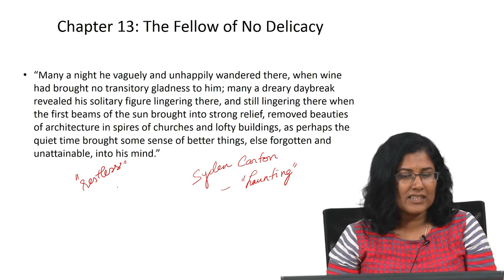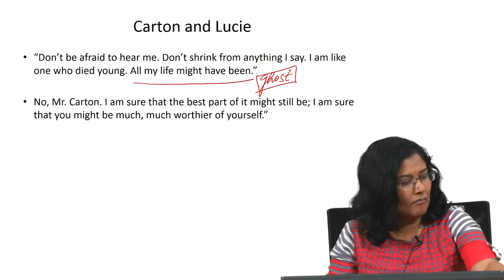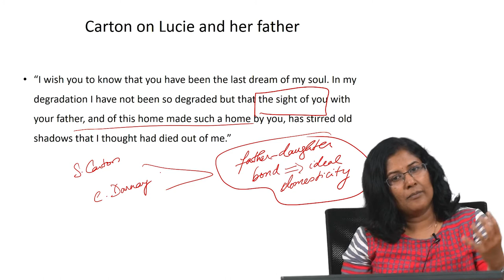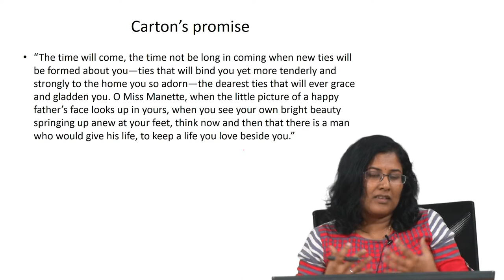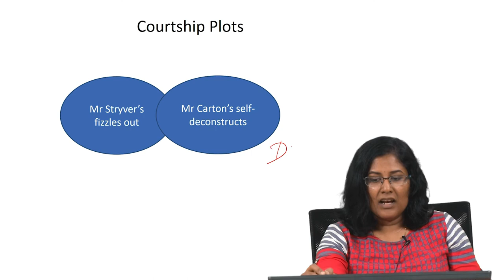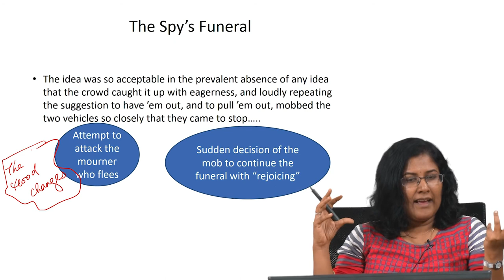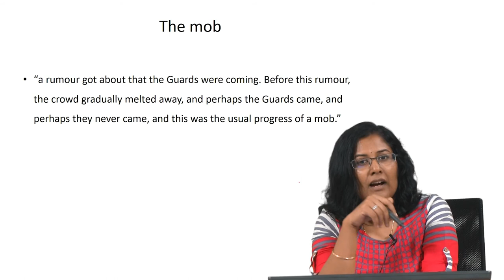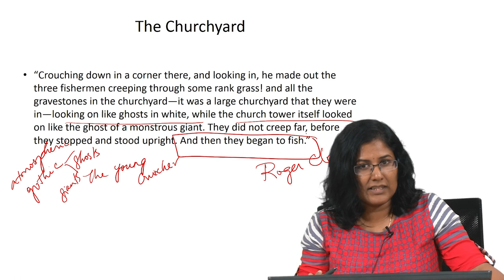Dickens' A Tale of Two Cities Book II : Chapters 13-15